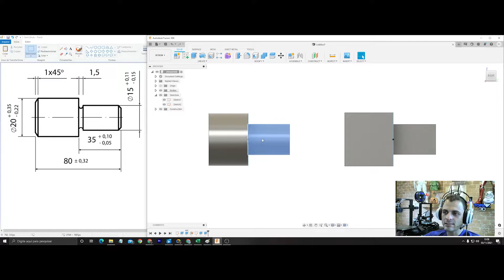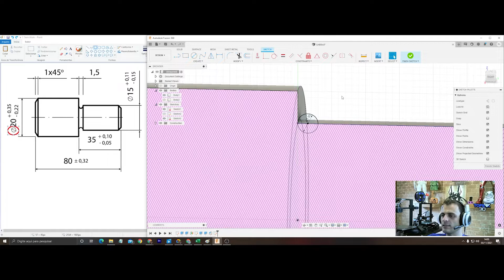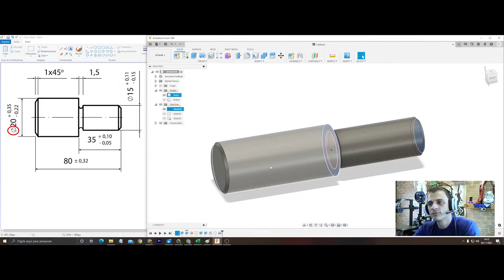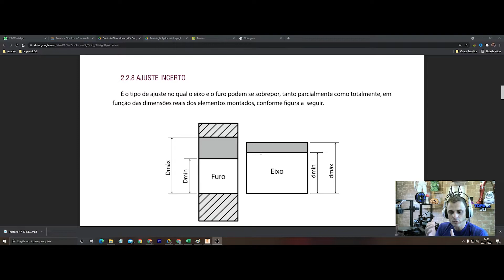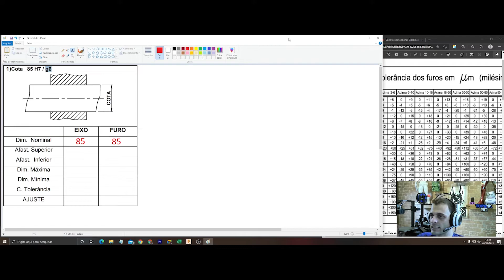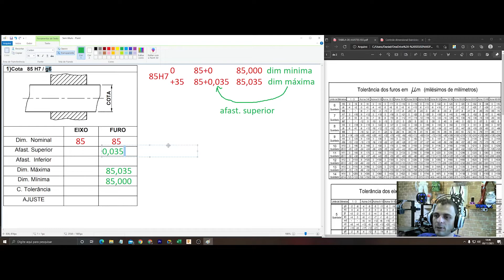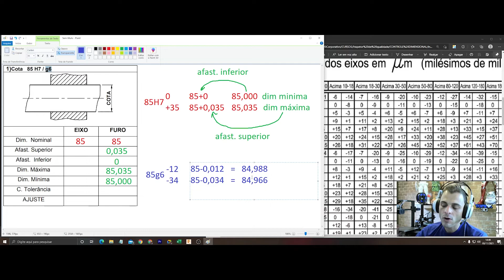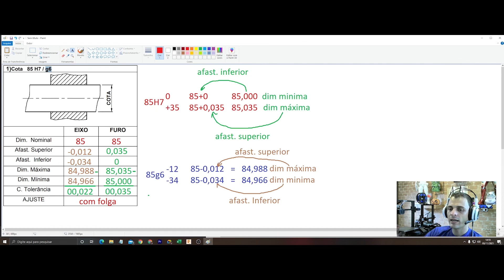Como calcular a tolerância dimensional dos desenhos tecnicos